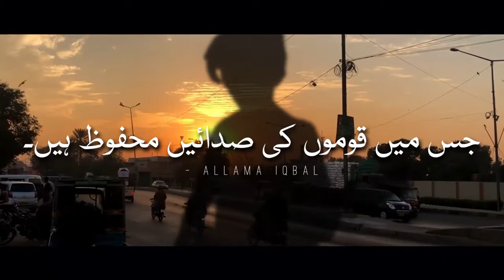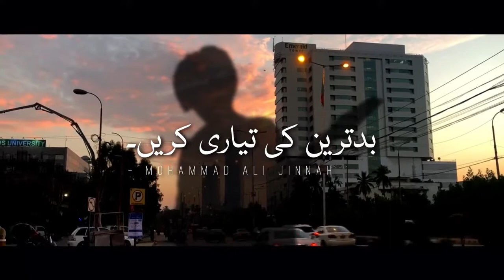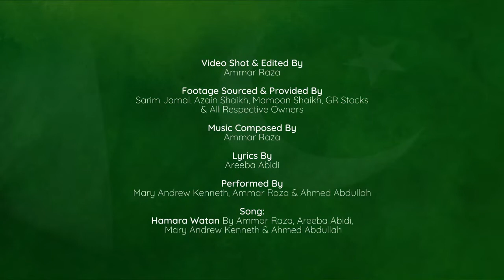Eden College Independence Day Song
Eden congratulates Pakistan on turning 75 today and applauds the battles our founding fathers fought when they stood up for freedom and compassion which led to the rise of one of the most powerful nation Pakistan. Through this melodious work directed, produced and composed by our Student Body, we send out a message on this day of brotherhood highlighting the spirit that unites us all, for together we are Pakistan.